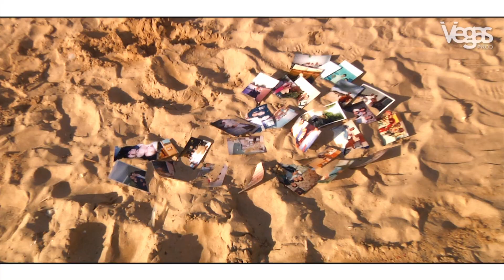Love Story Samira & Tarek By Vegas Prod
Agence Vegas Prod (Photographe Cameraman Vidéaste Ecran Géant Mariage)
38 Avenue Monclar
84000 Avignon
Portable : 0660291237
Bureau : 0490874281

VEGAS PROD le spécialiste de la photo et vidéo de mariage à Avignon, Nîmes,Montpellier,Marseille,Cannes,Nice,­Monaco,Lyon,Paris

Vegas Prod Précurseur dans le domaine des mariages,mariage traditionnel,mariage oriental Marseille,mariage européen Avignon,mariage gitan Avignon,mariage maghrébin Cannes,mariage comorien marseille,mariage algérien marseille,mariage marocain Avignon Lyon marseille,mariage tunisien Cannes Nice,mariage turc Avignon marseille,mariage de star Cannes Lyon Paris,mariage prestige Marseille Paris,mariage VIP Monaco Cannes Paris.

Vegas Production est le photographe en vogue dans la réalisation de film et photographie de mariage dans le sud de la France.

Installez vous confortablement et laissez vous transporter par la magie du clip émotion que nous aurons monté pour vous en direct et diffusé sur l'écran géant!

Une séquence très forte en émotion qui fera de vous les stars du moment!
Cette touche, c'est la marque de fabrique de VEGAS PROD, précurseur dans ce domaine!

Parce que votre mariage est un jour unique choisissez le prestige, choisissez l'excellence, choisissez VEGAS PROD!

A l'occasion de ce jour unique, VEGAS PROD va faire de vous des célébrités : Choisissez un mariage en mode prestige en mode V.I.P, en mode STAR ou en mode VEGAS avec des montages vidéos et photos de la journée dans le style qui vous ressemble !